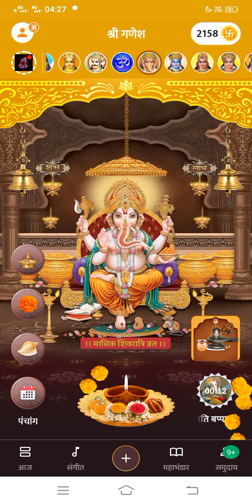मिलकर गाओ गुण बप्पा की बोलो मीठी बोलिया आज के दिन यह भजन सुनने से आपके घर में होगी लक्ष्मी की बारिश